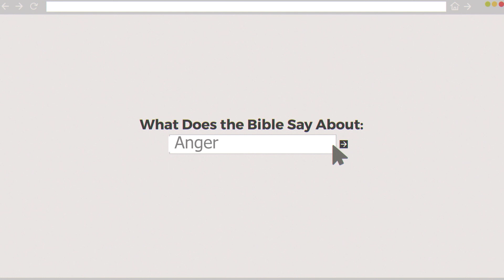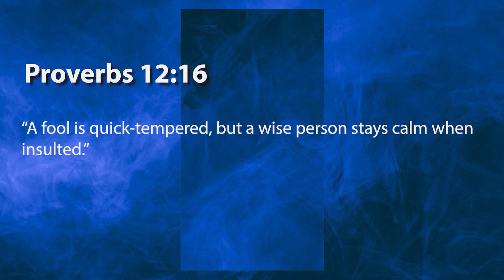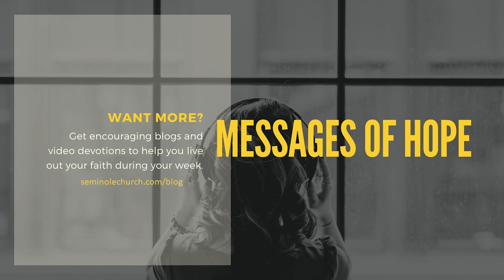How to be Angry Without Sinning